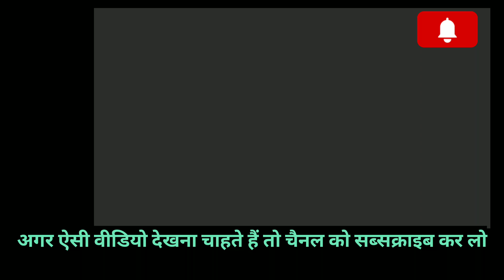बागेश्वर धाम वाले बाबा धीरेंद्र कृष्ण शास्त्री